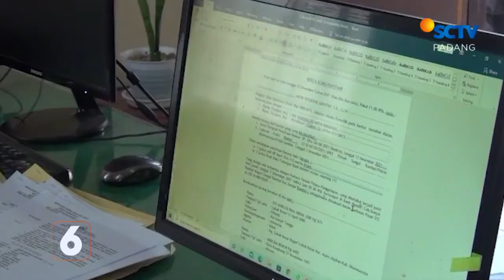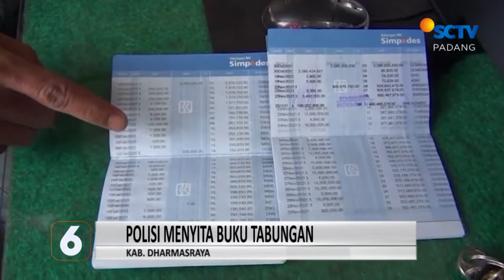Puluhan Warga Ikuti Kegiatan Donor Darah | Liputan 6 Padang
Liputan 6 Padang, 13 Oktober  2022 Part 3